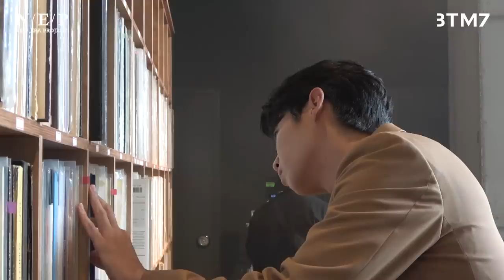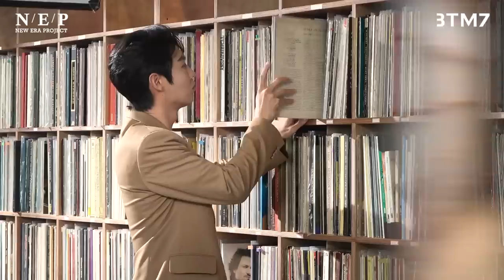손태진 Son Tae Jin | '참 좋은 사람 (You make me shine)' MV 촬영 현장 메이킹 필름